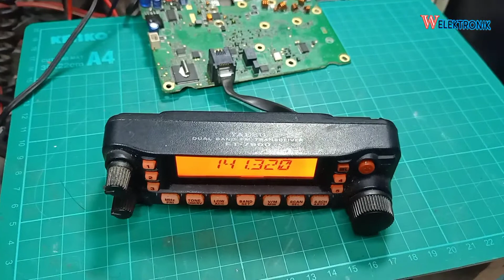yaesu ft 7900 budeg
yaesu ft-7900r ham radio outlet
yaesu ft-7900 prezzo
yaesu ft 7900 usato
yaesu ft-7900r replacement
yaesu ft-7900e
yaesu ft 7900 manual
yaesu ft 7900 price
yaesu ft 7900 review
yaesu ft 7900 specs
yaesu ft 7900 programming software
yaesu ft 7900 microphone
yaesu ft-7900 bedienungsanleitung deutsch download
yaesu ft-7900r amazon
yaesu ft-7900r aprs
yaesu ft-7900r cross band repeater
yaesu dual band ft 7900
yaesu ft 7900 data cable
yaesu ft-7900r programming cable
yaesu ft 7900 software download
yaesu ft 7900r software download
yaesu ft 7900r specs
yaesu ft-7900r mars mod
yaesu ft 7900r separation kit
yaesu ft 7900 manual español
yaesu ft-7900r/e review
yaesu ft-7900r e manual
yaesu ft-7900r/e
yaesu ft-7900 for sale
yaesu ft-7900r frequency mod
used yaesu ft-7900r for sale
yaesu ft 7900 frequenzerweiterung
yaesu ft 7900 gs
yaesu ft 7900 guitar
yaesu ft 7900 ge
yaesu ft 7900 ga
yaesu ft-7900r ham radio
yaesu ft 7900r handleiding
yaesu ft 7900 in vendita
yaesu ft 7900 manuale italiano
yaesu ft 7900 japan
yaesu ft 7900 jack
yaesu ft 7900 jbl
yaesu ft 7900 jacket
yaesu ft 7900 lcd
yaesu ft 7900 latitude
yaesu ft 7900 live
yaesu ft 7900 li
yaesu ft-7900 modification
yaesu ft 7900r mods
yaesu ft-7900r manual pdf
yaesu ft-7900 service manual
yaesu ft-7900r service manual
yaesu ft 7900r modifications
yaesu ft-7900 user manual
manual yaesu ft 7900 español
yaesu ft 7900r manual
yaesu ft 7900 segunda mano
yaesu ft 7900 not working
yaesu ft 7900 navigation
yaesu ft 7900 new
yaesu ft-7900 opinioni
yaesu ft-7900 programming
yaesu ft 7900r programming software download
yaesu ft-7900r programming software
yaesu ft-7900r power settings
yaesu ft 7900 miglior prezzo
yaesu ft 7900 quad
yaesu ft 7900 qs
yaesu ft 7900 quality
yaesu ft 7900 qd
yaesu ft 7900 rigpix
yaesu ft 7900 software
yaesu ft-7900r specifications
sprzedam yaesu ft 7900
yaesu ft 7900 wiring diagram
yaesu ft 7900 watt
yaesu ft 7900 watts
yaesu ft 7900 wifi
yaesu ft 7900 xt
yaesu ft 7900 xl
yaesu ft 7900 xs
yaesu ft 7900 xt review
yaesu ft 7900 yamaha
yaesu ft 7900 year
yaesu ft 7900 yellow
yaesu ft 7900 yaesu
yaesu ft 7900 zoom
yaesu ft 7900 zero
yaesu ft 7900 zap
yaesu ft 7900 za
yaesu ft 7900 00
yaesu ft 7900 01
yaesu ft 7900 12v
yaesu ft 7900 100
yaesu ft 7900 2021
yaesu ft 7900 3d
yaesu ft 7900 4k
yaesu ft 7900 4g
yaesu ft 7900 5g
yaesu ft 7900 500
yaesu ft 7900 55
yaesu ft 7900 600
yaesu ft 7900 65
yaesu ft 7900 700
yaesu ft 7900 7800 vs ft
yaesu ft 7900 800
yaesu ft 7900 900
yaesu ft 7900 90
yaesu ft 7900 95